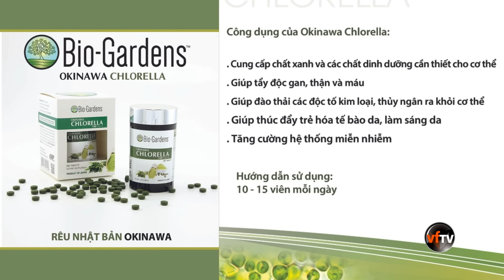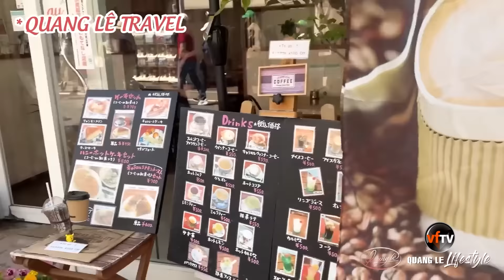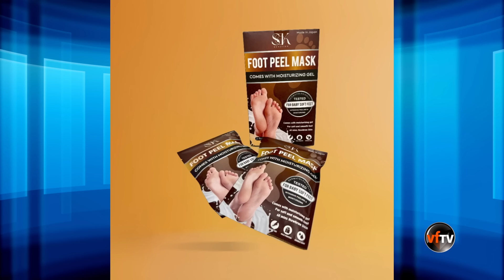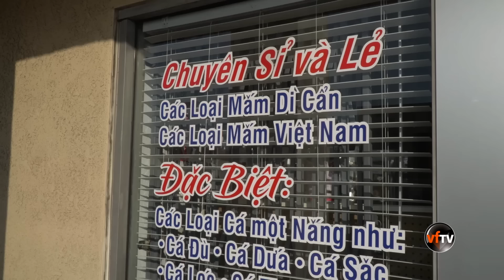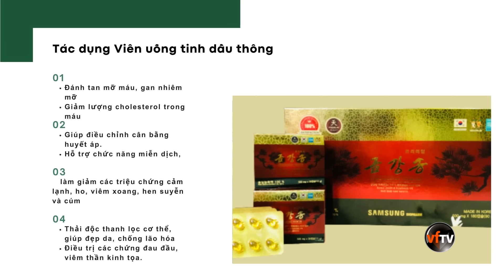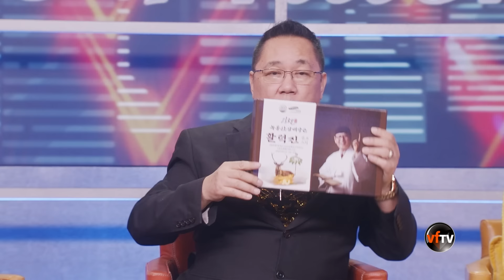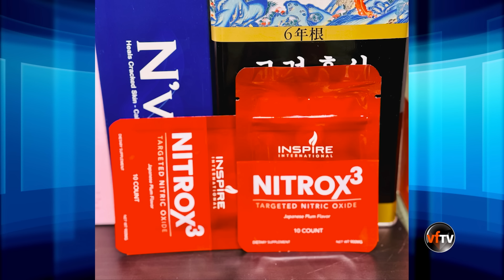Chuyện Phố Phường #487 | Special Guest:Ca sĩ Thuy Anh | FRIDAY | July 5, 2024